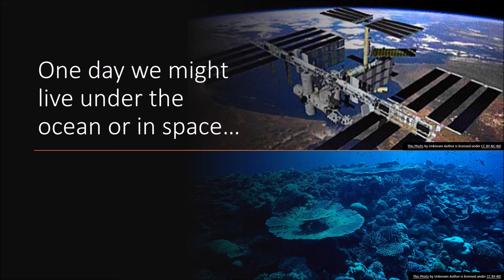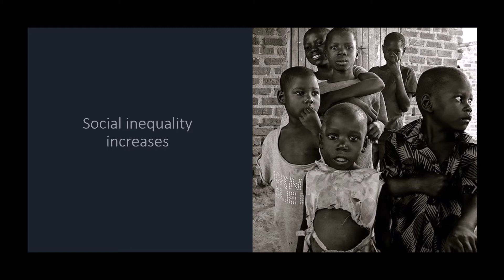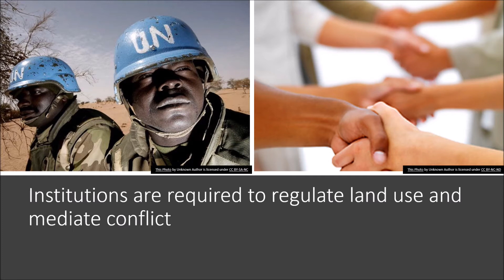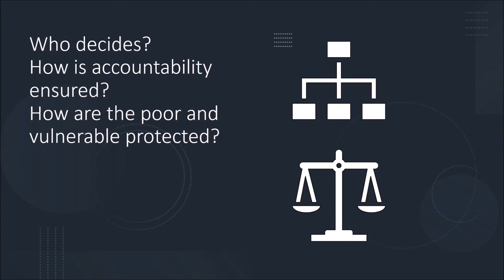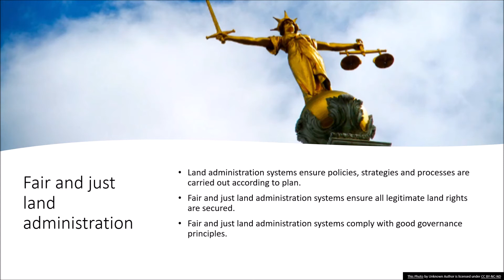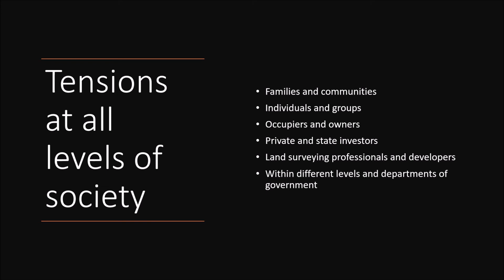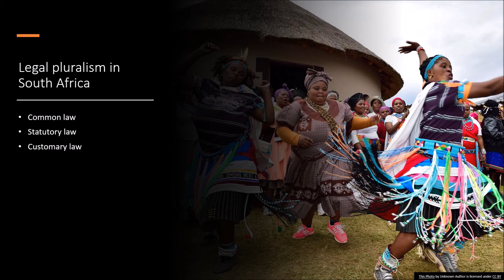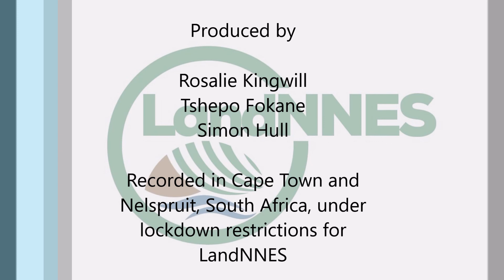Video 3: An Introduction to Land Administration - Why is land administration important?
This is the third video in a 17 part series developed for LandNNES. The series is titled 'An Introduction to Land Administration' and takes viewers through the basic concepts of land administration. It is aimed at 'beginners' with little or no prior experience in the land administration sector, but 'seasoned professionals' might find the insights useful too.
In this video we will be discussing why land administration is important.